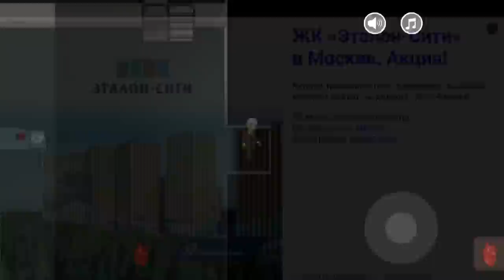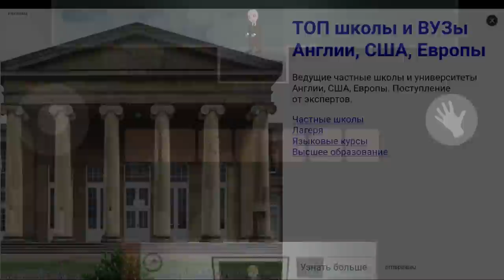Прохождение Insanus 2D 2 глава! Хитмен 2д! Granny 2d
Грустная и страшная история, в которой вы играете за сумасшедшего!
Игра теперь имеет 2 части и 4 окончания!
Добро пожаловать в жуткий дом, из которого нужно бежать.
Исследуйте дом и разгадайте его секреты!
Вам нужно попытаться выбраться, но будьте осторожны, чтобы выжить и не попасть в одну из кровавых ловушек!
Новая атмосферная игра ужасов, в которой вам предстоит играть за обезумевшего человека!
Вы не помните свой собственный дом, в котором расставляете ловушки для незваных гостей!
Попробуйте решить все тайны и загадки страшного дома с привидениями!
Будьте очень внимательны к деталям, и тогда вы сможете разгадать загадки дома ужасов! Ищите ключи, собирайте картинку-головоломку, открывайте сейф, сундук и гроб, кипятите зелье в котле и не бойтесь страшной куклы и призрака!

Прохождение Insanus 2D 2 глава! Хитмен 2д! Granny 2d ссылка на игру